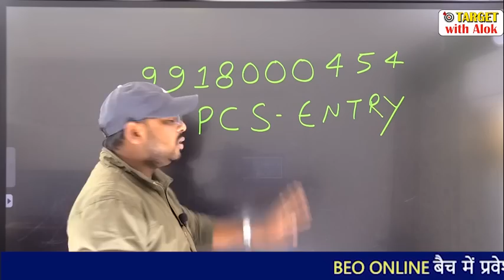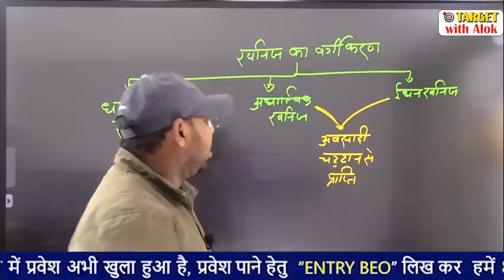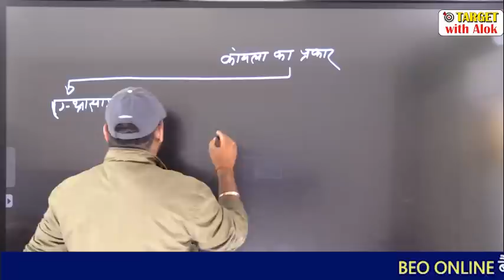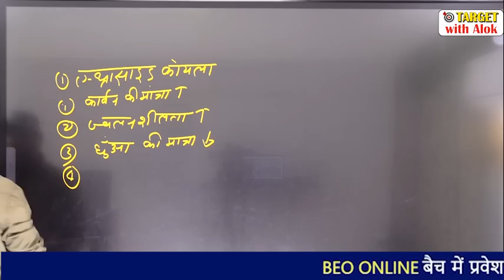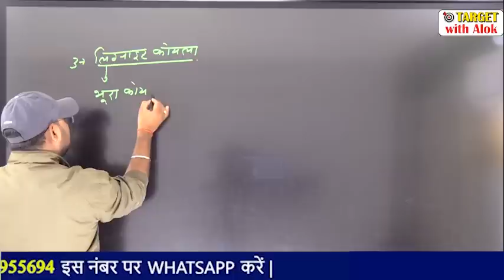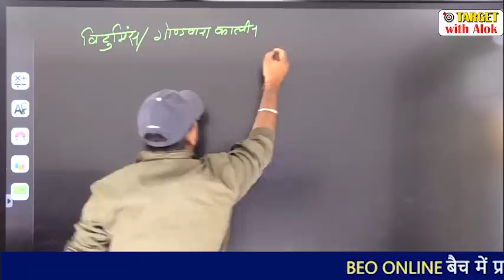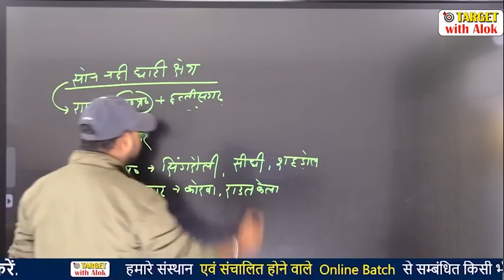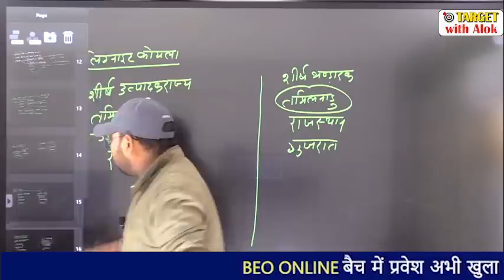Geography || भारत के खनिज संसाधन कोयला || Target With Alok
हमारे Online Batch में एडमिशन लेने के लिए आप  हमें -
UPPCS Entry लिख कर इस नंबर  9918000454 पर  WhatsApp करें  |